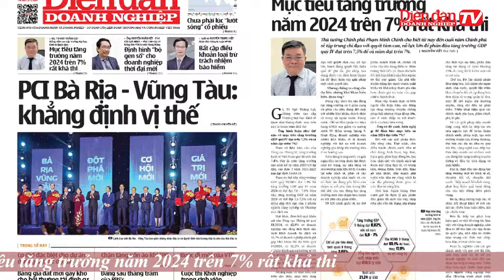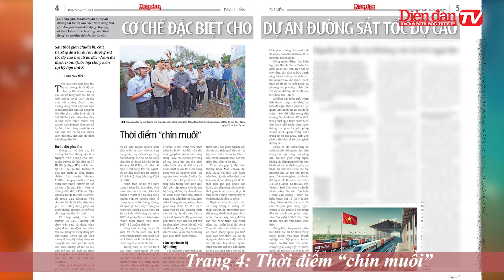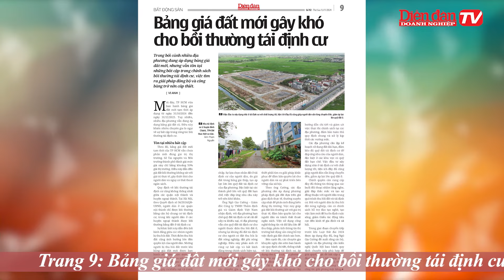ĐIỂM BÁO NGÀY 15/11: Cơ chế đặc biệt cho dự án đường sắt tốc độ cao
DĐDN |

Mời quý vị và các bạn xem thêm:
👍Tạp chí Diễn đàn Doanh nghiệp